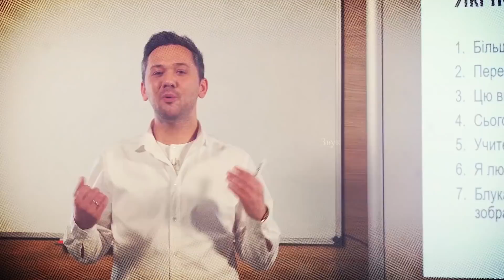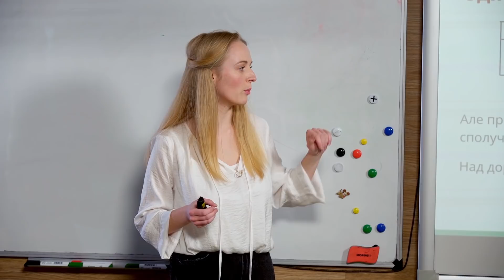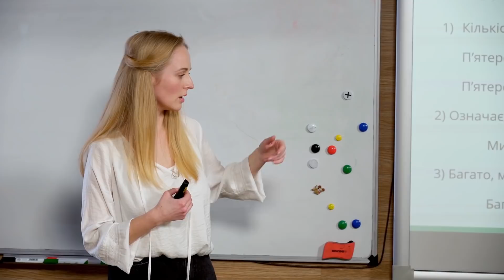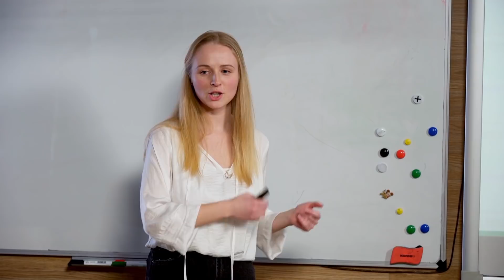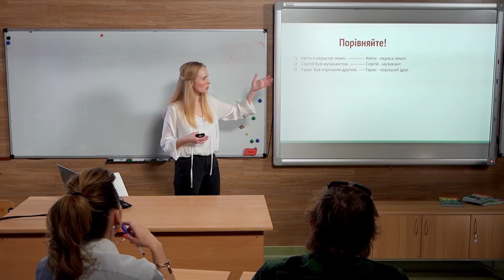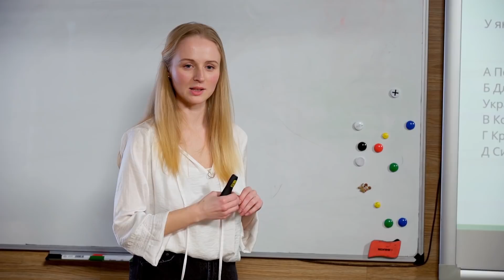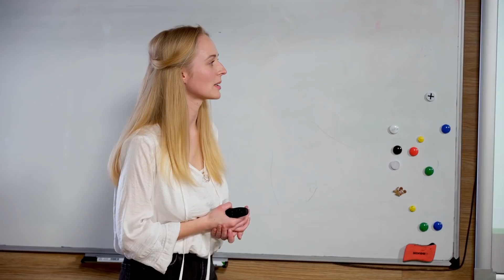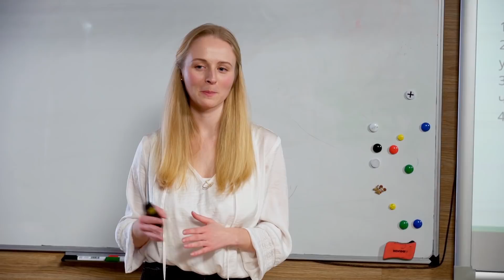8 клас. Українська мова. Узгодження підмета і присудка. Тире між підметом і присудком (Тиж.5:ВТ)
8 клас. Українська мова. Узгодження підмета і присудка. Тире між підметом і присудком  (Тиж.5:ВТ)